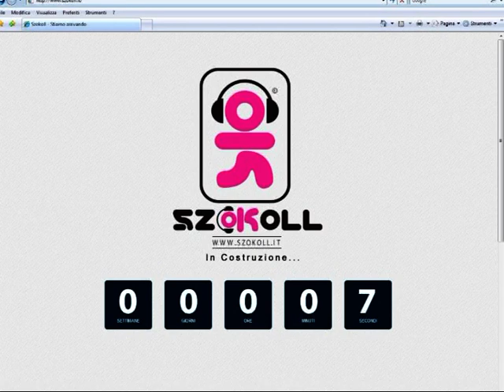Collezione Szokoll Summer '12